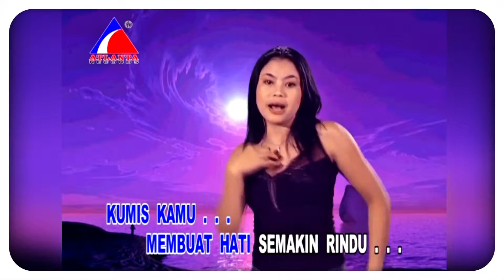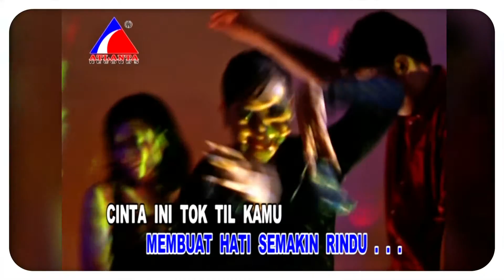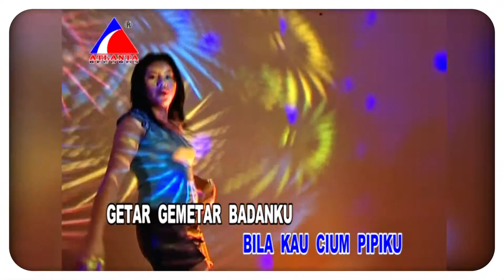Endang W - Cintaku Tok | Dangdut (Official Music Video)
Title : Cintaku  Tok Til
Artist : Endang W
Songwriter : Jeffry Bule